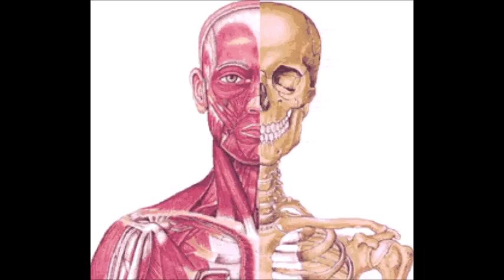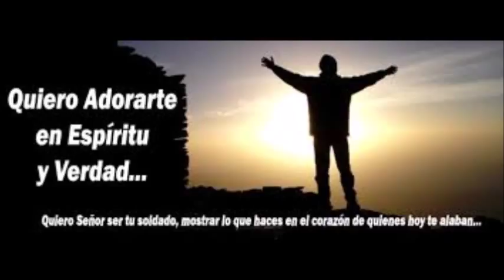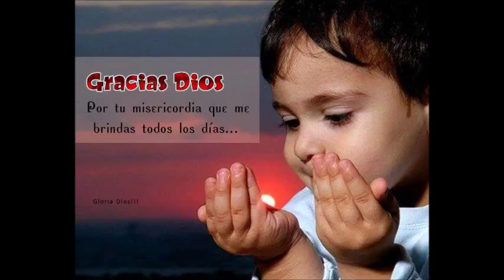LA SINFONIA DE MI SER INTERCANT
La sinfonía de mi ser
Yo aprendí a escuchar
La sinfonía que en mi cuerpo compusiste Tú
Veo en mis órganos tus manos
Y es algo sobrecogedor
Saber que Tú estás aquí
Que Tú eres la vida que hay en mí

Te doy gracias por poder respirar
El aire que me das

Coro:

Yo te doy muchas gracias
Por haberme hecho
Como me hiciste a mí,
Yo quiero me permitas
Adorarte por la eternidad

En las entrañas de mamá
Tú me tejiste de verdad
No hay tejido que a los tuyos pueda comparar,
Y tú formaste mis riñones
Y mi cerebro es obra tuya
Mis huesos y mis músculos
Con tus manos elaboraste Tú

Te doy gracias por haberme hecho a mí
Por haberme hecho así

Coro...

Yo te doy gracias por mamá
Y te doy gracia por papá
Pues por amor se hicieron uno
Qué bendita unión!
Cuidaste mi nacimiento
Eres obstetra sin igual
Por eso hoy quiero cantar
Que Tú eres para la humanidad

Mucho más de lo que el hombre pudo
Jamás imaginar

Coro...